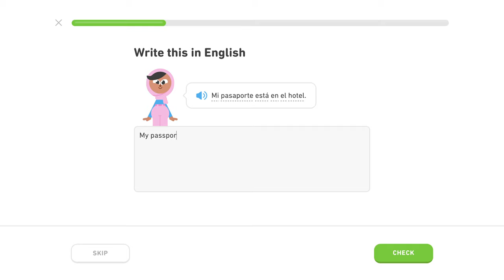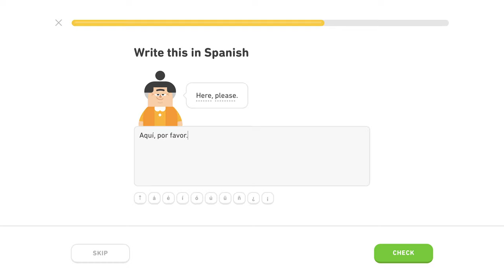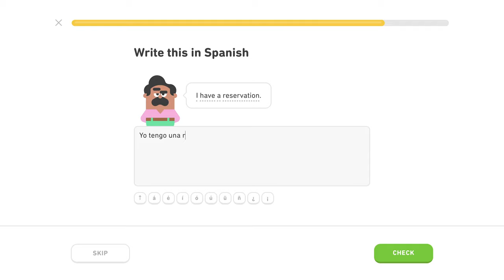🇪🇸 Cestovanie - Level 4/5, lekcia 1/4 - Španielsky s Yetim